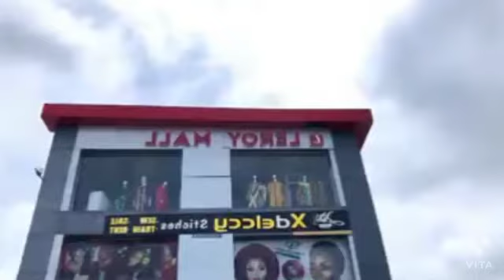Yul Edochie Reacts To May Edochie New Endorsement ||WHAT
Yul Edochie Reacts To May Edochie New
 Endorsement ||WHAT